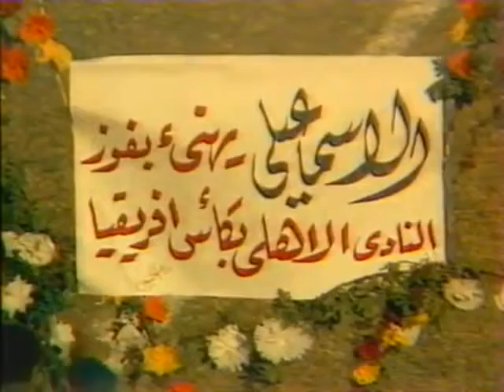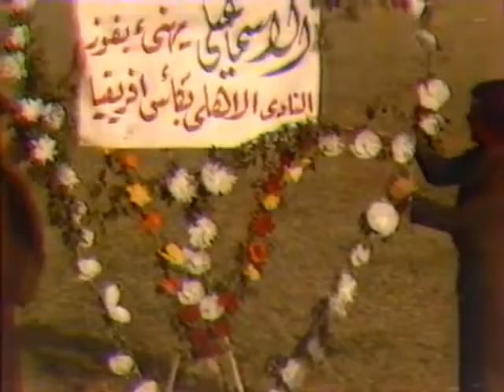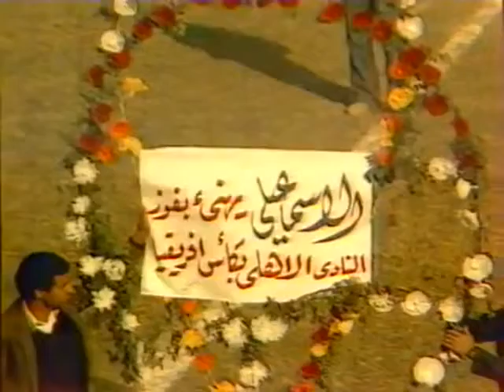الإسماعيلي 1 - 0 الأهلي - دوري 1987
Week 7

Ismaily 1 - 0 Ahly

Ismaily Scorer : Mohamed Fikry El-Sagheer 88"